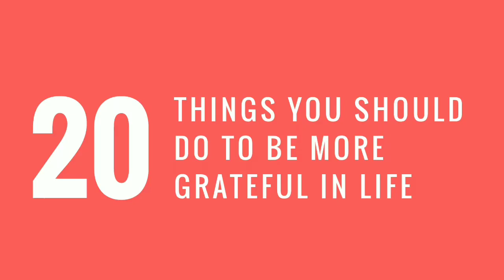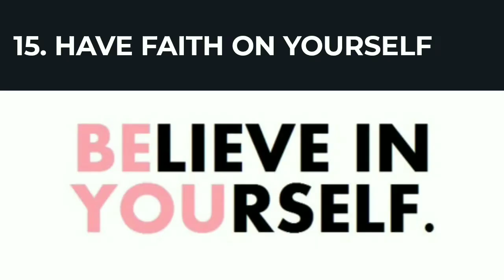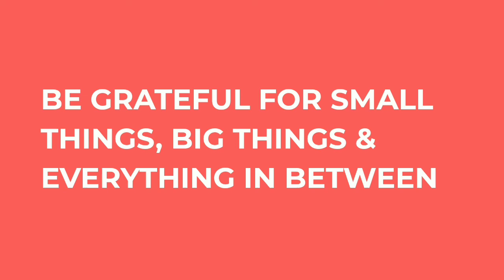20 Things You Should Do To Be More Grateful In Life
healthandwellness Watch : 20 Things You Should Do To Be More Grateful In Life

Being grateful for all that we have in life is one of the keys to true happiness. By recognizing all of the wonderful things we have to be appreciative for, rather than dwelling on the negative, often those ‘not so wonderful’ things don’t seem so bad after all.

The Benefits of Being Grateful are many. Some of Them are:
1. Improves overall physical health
2. Improves mental health
3. Improves relationships and social interactions
4. Stronger immune system
5. Improves quality of sleep
6. Enhances empathy and reduces aggression
7. Increases self esteem
8. Lower levels of depression
9. Increases resilience, better able to cope with stress
10. Improves mental alertness
11. Higher levels of physical activity
12. More likely to make healthier choices – less likely to smoke, eat poorly
13. Less self-centered and materialistic

Watch " The Best Foods To Get Rid Of Constipation | Top Fiber Rich Foods "